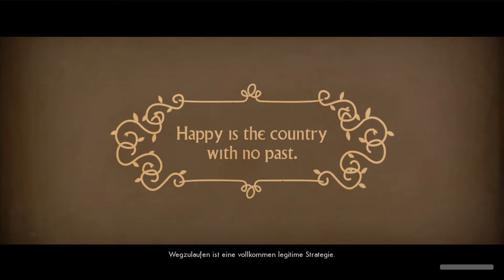We Happy Few German # 13 - Ein richtig heftiger Kampf gegen einen Bobby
We Happy Few PS4 gameplay german

We Happy Few gameplay german

Entdecke die düstere Geschichte der retro futuristischen Stadt, während du dich durch die verwobenen Erzähl-stränge von drei insgeheim rebellischen Bürgern spielst. Jeder hat seine Stärken und Schwächen, wenn er sich Vergangenem stellt, auf Zukünftiges vorbereitet und mit Aktivitäten beschäftigt, die in der künstlich begeisterten Gesellschaft nicht Usus sind. ( Ist vom PSN Kopiert )